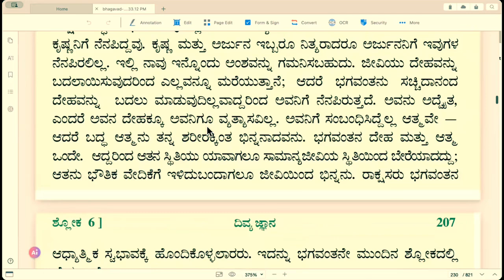ಭಗವದ್ಗೀತೆ: ನಮಗೂ ಶ್ರೀಕೃಷ್ಣನಿಗೂ ಏನು ವ್ಯತ್ಯಾಸ?